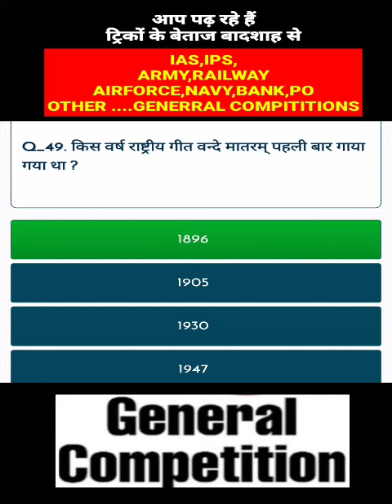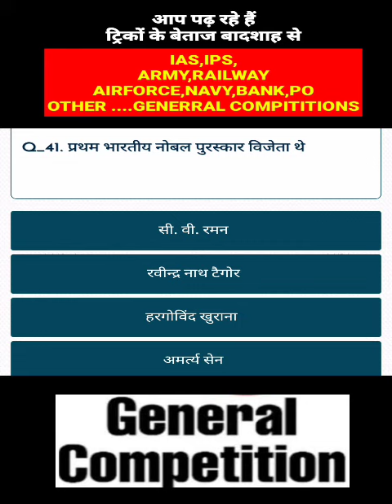IAS IPS POLICE OFFICER BANK RAILWAY AIRFORCE NAVY ARMY GD AND OTHER GENERAL COMPETITION(2)